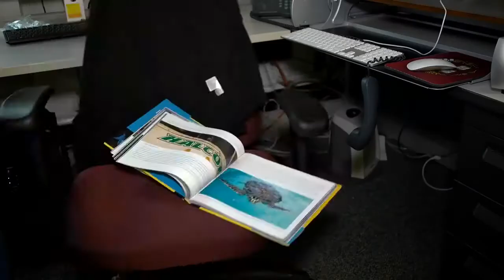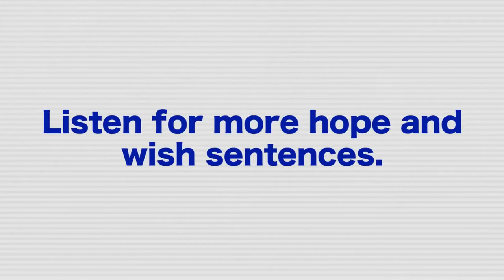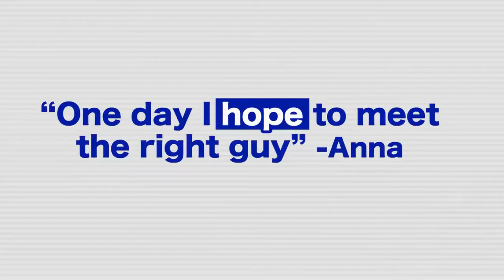درس 9 - آموزش زبان انگلیسی از راه مکالمه: به انگلیسی آرزو کنید!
Anna needs to learn more about Peru. She does not have time to travel, but her friend Bruna says she can learn about Peru in one short visit. Where will she go?

one of the best and proven methods of learning English is by watching movies or conversations between people. The reason to this is that you learn pronunciation and intonation as well as the meanings of words in its particular context. In this series of 5-minute lessons, speakers talk about some subjects and the subtitles appear underneath as they speak. These are standardized videos. So take your time to watch them carefully and make sure you learn everything. It only takes 5 minutes to watch and maybe about 10 minutes to write down phrases and details about the information in the video but you learn a lot of useful English words and phrases which are totally accurate and natural.
please give this video a thumbs-up. Make sure you save the video for review in the next few days.
If you find this video useful and informative, then please share it with one of your friends who is also learning English. Let's promote knowledge ! :)

Improve you listening skills using this practice test (a short documentary is played and 10 questions are asked at the description)

see what level of English you need to get an IELTS band 8 in speaking section of the test:

other lessons of the current video (note that some may be unavailable because it is not yet their publish time; in near future they will go public and you can watch them and enjoy)

یکی از بهترین و موثر ترین روش های یادگیری زبان انگلیسی تماشای فیلم یا مکالمه بین افراد است. دلیل این امر این است که شما تلفظ و بالا و پایین های زبان و همچنین معانی کلمات را در یک متن خاص آن یاد می گیرید. در این مجموعه از درسهای 5 دقیقه ای ، انگلیسی زبانان در مورد برخی موضوعات صحبت می کنند و زیرنویس ها هنگام صحبت زیر آنها ظاهر می شوند. اینها فیلم های استاندارد هستند. من قصد دارم هر دوشنبه یک ویدیو منتشر کنم. بنابراین وقت خود را صرف تماشای آنها کرده و با دقت تماشا کنید و اطمینان حاصل کنید که همه چیز را یاد گرفته اید.  تماشای ویدیو فقط 5 دقیقه طول می کشد و نوشتن عبارات و جزئیات مربوط به اطلاعات موجود در ویدئو شاید حدود 10 دقیقه زمان نیاز داشته باشد اما شما بسیاری از کلمات و عبارات مفید انگلیسی را یاد می گیرید که کاملاً دقیق و درست هستند.
لطفاً این ویدیو را لایک کنید. لایک شما به من انگیزه میده محتوای بیشتر و بهتری درست کنم.  مطمئن شوید که ویدیو را برای مرور در چند روز آینده ذخیره کرده اید. پس از بررسی آن ، باید بررسی کنید که چه مقدار از اطلاعات موجود را می توانید به یاد بیاورید. در کامنت ها به من اطلاع دهید که این روش چقدر برای شما مناسب است؟
اگر نمی خواهید هیچ یک از ویدیوهای من را از دست بدهید در کانال من عضو بشید و دکمه سابسکرایب را فشار دهید.
اگر این فیلم را مفید و آموزنده بود، لطفاً آن را با یکی از دوستان خود که در حال یادگیری زبان انگلیسی است  به اشتراک بگذارید. بیایید ترویج دهنده علم و دانش باشیم! :)
ویدوهای های دیگر:

چطوری تونستم آیلتس 8 آکادمیک بگیرم؟ و چطوری شما هم میتونید این کار را انجام بدید